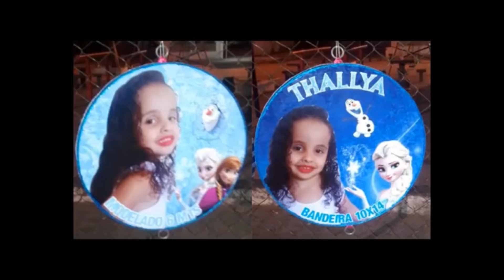Modelado 6 MTS ( Filmagem Drone Fabio Moura )